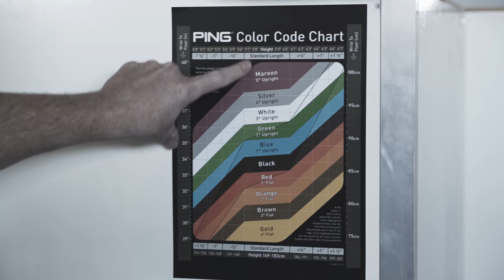The ClubRoom 1